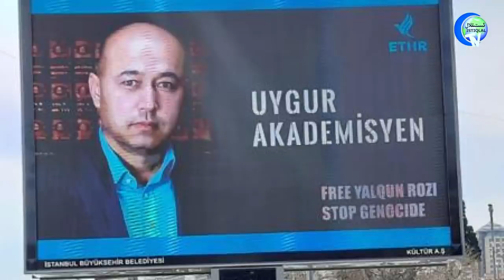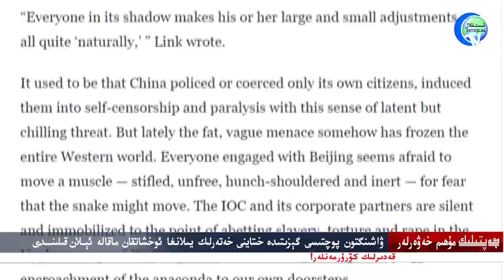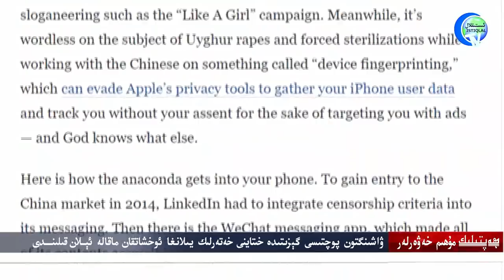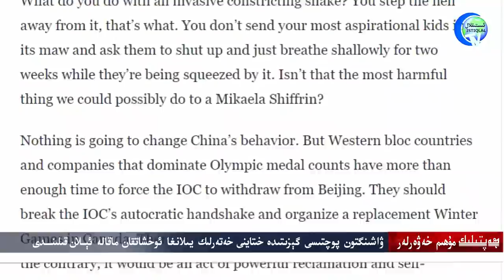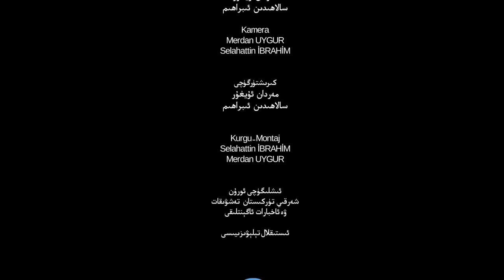ھەپتىلىك مۇھىم خەۋەرلەر 2021-04-18